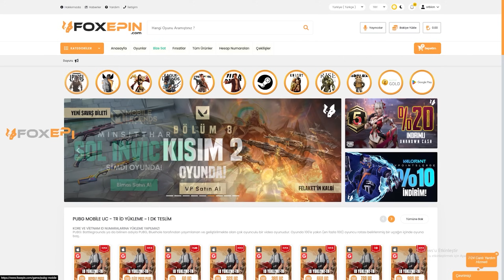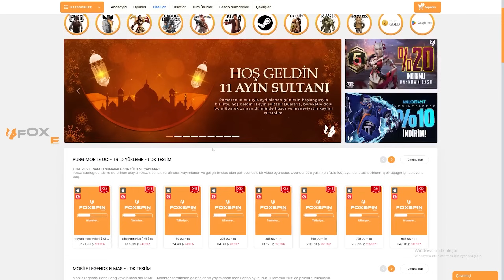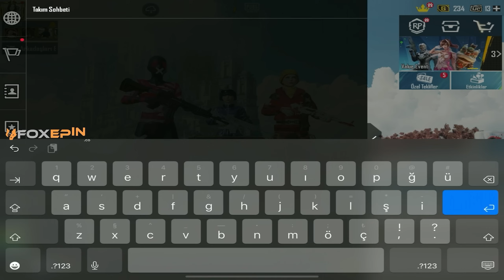(20 FARK!) WAFFEN GÜL BALCAN'A MİYAVSU DEDİ!! GİZLİCE HESABINA GİRDİM! GERGİN ANLAR!